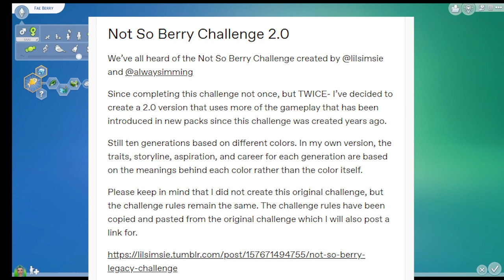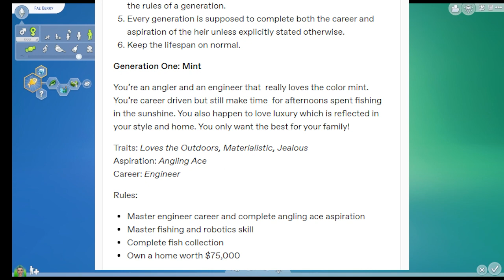*NEW* NOT SO BERRY CHALLENGE 2.0!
Thank you so much to Simqueen8, Lilsimsie and alwaysimming for creating this challenge! Try it yourself